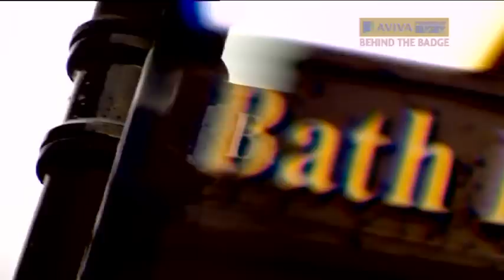Aviva Behind the Badge - Bath - Series 1 Episode 2 | Premiership Rugby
We take you on an exclusive behind the scenes tour of a premiership rugby team as we get up, close and personal with some of Bath's super stars.